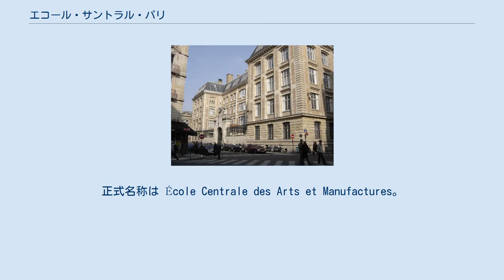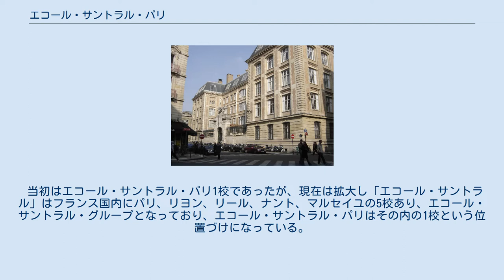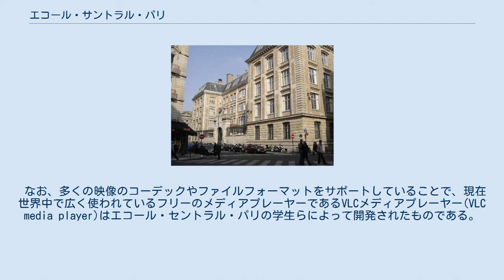エコール・サントラル・パリ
オー＝ド＝セーヌ県の建築物
エコール・サントラル・パリ（École Centrale Paris、略称 ECP）は、フランスの工学・技術系エリート養成のための公立の高等教育機関で、グランテタブリスマンとグランゼコールに括られる。
正式名称は École Centrale des Arts et Manufactures。
在学生および卒業生はサントラリアン (Centralien) と呼ばれている。
 入学選抜試験は超難関で、エコール・ポリテクニーク、国立土木学校、パリ国立高等鉱業学校とともに、理工学・技術系のトップクラスに位置する。
特に企業との結びつきが強い。
「エコール・セントラル・パリ、パリ中央学校、パリ中央工芸学校」などとも呼ばれる。
 当初はエコール・サントラル・パリ1校であったが、現在は拡大し「エコール・サントラル」はフランス国内にパリ、リヨン、リール、ナント、マルセイユの5校あり、エコール・サントラル・グループとなっており、エコール・サントラル・パリはその内の1校という位置づけになっている。
 幅広い知識を身につけたエンジニア、いわゆるジェネラリストの養成を目的とし、入学後2年間は専攻を持たず、数学、物理、化学、生物、工学、経済などの広い分野を習得する。
また、企業での研修にも重点が置かれている。
修了年限は3年であるが、研究も盛んであり博士課程(エコール・ドクトラル)を持っており、研究者を志す学生は博士課程へ進学することも可能である。
 創立は1829年。
アルフォンズ・ラヴァレを主とし、ペクレ数で知られる物理学者のウジェーヌ・ペクレや化学者の分子量測定のデュマ法で知られるジャン＝バティスト・デュマ、エミール・オリヴィエらにより設立。
当初は、パリ3区 Rue Montgolfier にあったが、1969年にパリ南西部近郊オー＝ド＝セーヌ県シャトネ＝マラブリー (Châtenay-Malabry) に移転した。
 なお、多くの映像のコーデックやファイルフォーマットをサポートしていることで、現在世界中で広く使われているフリーのメディアプレーヤーであるVLCメディアプレーヤー(VLC media player)はエコール・セントラル・パリの学生らによって開発されたものである。
 ^ Palmarès des grandes écoles - Lepoint.fr ^ 技術系のグランゼコール